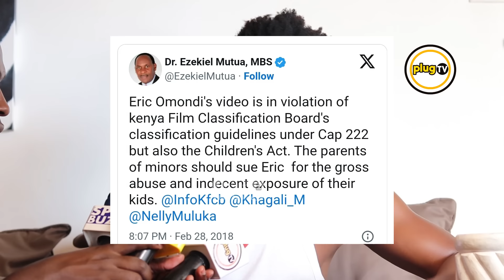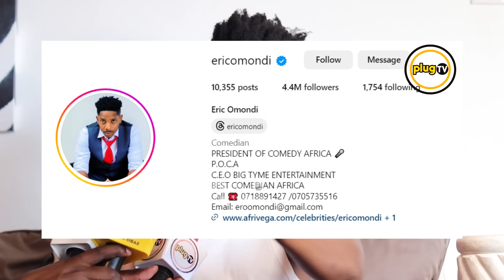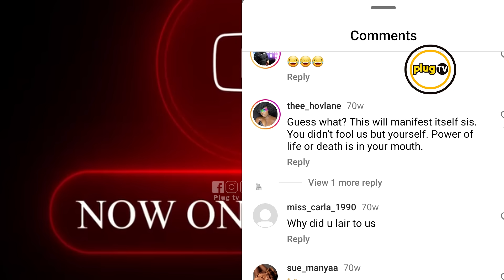Inside Kenya's Celebrity Dark Side of fame Unveiled |Eric Omondi Vera Sidika Manzi wa Kibera